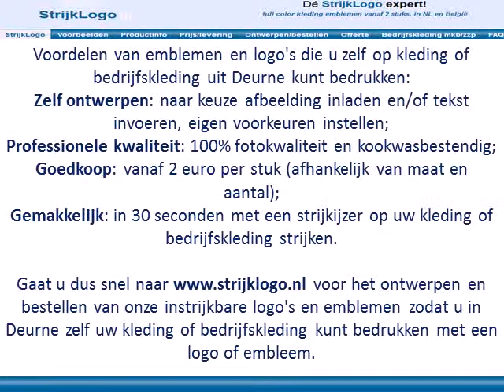Kleding bedrukken Deurne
En woont u in Deurne of omgeving? Of ergens anders in Nederland of Belgie?

Want bij ons kunt u volledig online zelf een embleem of logo ontwerpen (plaatje inladen en/of eigen tekst invoeren, kleuren, lettertypes en kaders kiezen), en deze al vanaf 2 stuks bestellen en gratis thuis laten bezorgen in bijvoorbeeld Deurne.
En daarna zijn deze stoffen logo's zeer eenvoudig door uzelf op kleding of bedrijfskleding te strijken: succes gegarandeerd!

Gaat u dus snel naar voor het ontwerpen en bestellen van onze instrijkbare emblemen en logo's zodat u in Deurne zelf uw kleding kunt bedrukken.